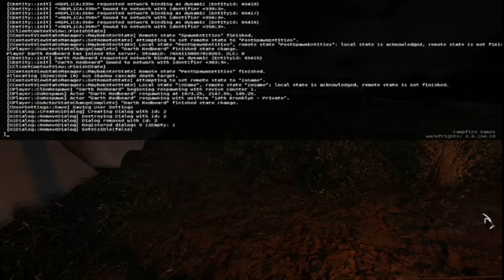Memorial Day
A brief history of Memorial Day and a moment of silence for the many men and women lost over the years.